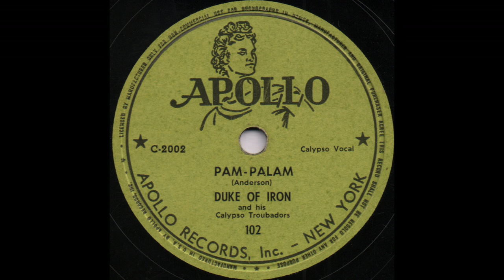PAM-PALAM / DUKE OF IRON and his Calypso Troubadors [APOLLO 102]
APOLLO 102 [C-2002] PAM-PALAM (Anderson)
DUKE OF IRON and his Calypso Troubadors